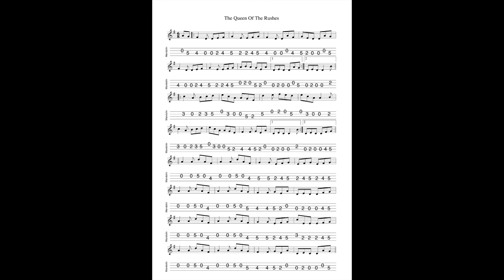The Queen Of The Rushes - a jig in D Mixolydian tabbed for mandolin and played by Aidan Crossey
17 September 2021.  Like many D Mixolydian tunes, this is widely regarded as a piping tune.  Which, of course, is not to say that it can't sound very pleasant indeed on other instruments!  However I'm sure you'll be able to hear "in your mind's ear" the drone of the pipes as you play the tune.  This is one of those tunes which can tolerate being played slowly and steadily.  In both of these versions I play it perhaps a little faster than I'd ideally have liked to play it.  In my defence - he says, feeling the need to justify himself! :-) - it's quite difficult sometimes to keep my speed under control when I'm playing solo and with the red recording bulb lit up.  It creates a pressure which sometimes leads to my rushing a tune which I would normally play much more steadily...

Notated, tabbed for mandolin and played on his G&O #34 mandolin and separately on his Falder by Aidan Crossey.  More on this and many other tunes from the Irish musical tradition - follow the link to "learn some tunes".